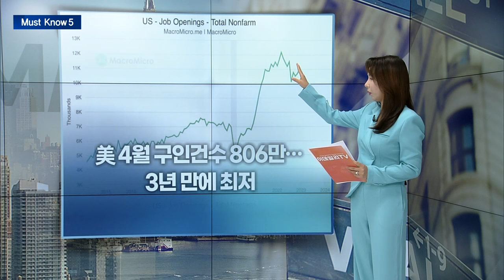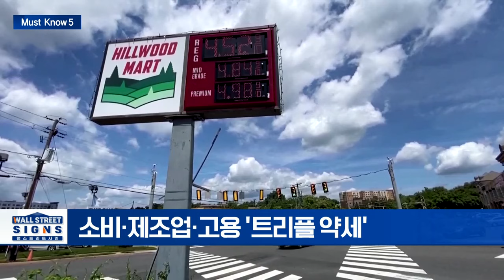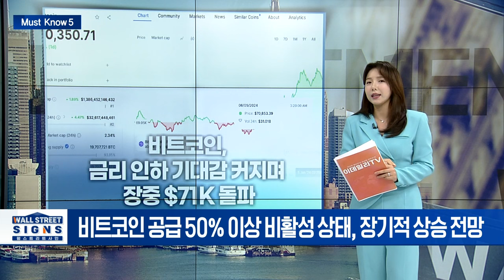美 4월 구인건수 806만... 3년 만에 최저/인텔, 新 데이터센터 프로세서 ‘제온6’ 공개 | Market Signal (20240605)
▶ 美 4월 구인건수 806만... 3년 만에 최저
- 3월 840만건보다 30만건 줄어 2021년초 이후 최저
- 소비·제조업·고용 '트리플 약세'

▶ 인텔, 新 데이터센터 프로세서 ‘제온6’ 공개
- AI 프로세서 ‘루나 레이크’... “엔비디아 3분의 1 가격에 팔겠다”
- 인텔, 서버용 CPU ‘제온 6’ 칩 공개... AMD 공세 차단

▶ 일론 머스크, 엔비디아에 X와 xAI에 우선적 프로세서 공급 요청
- "머스크, 엔비디아에 예약한 테슬라용 AI칩을 X와 xAI로 돌려"
- CNBC 보도…"테슬라 자율주행기술 개발 지연 우려"
- 테슬라, 5월 중국 제조 차량 판매 전년비 감소

▶ 월가 "AI 데이터센터 수요 급증... 전력株 유망"
- 전력 수요, 2030년까지 연평균 2.6%씩 증가
- 2050년, 풍력·태양광 전력 공급의 약 65%를 차지할 것

▶ 비트코인, 금리 인하 기대감 커지며 장중 $71K 돌파
- 비트코인 공급 50% 이상 비활성 상태, 장기적 상승 전망
- 태국 SEC, 첫 비트코인 ETF 승인